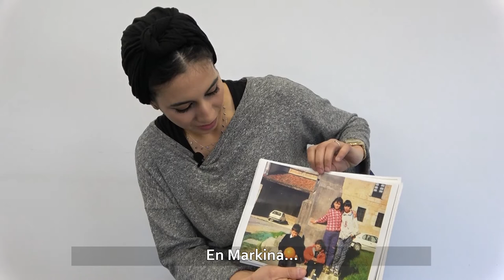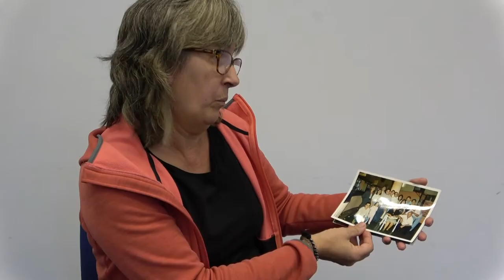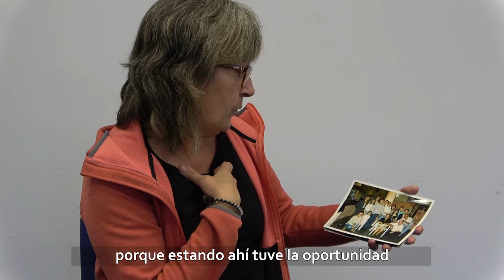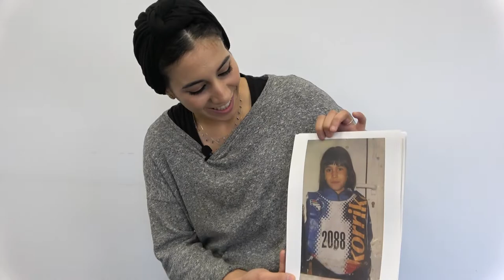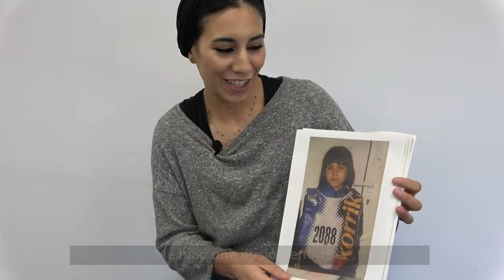Bertakotzen: azken hamarkadetako etorkinak